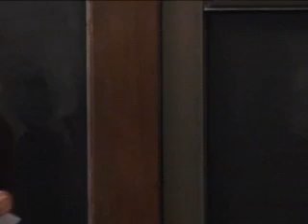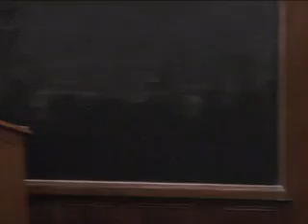Does the Law Have a Sense of Humor?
Albie Sachs, Former Justice of the Constitutional Court of South Africa, delivers a lecture entitled, "Does the Law Have a Sense of Humor?"